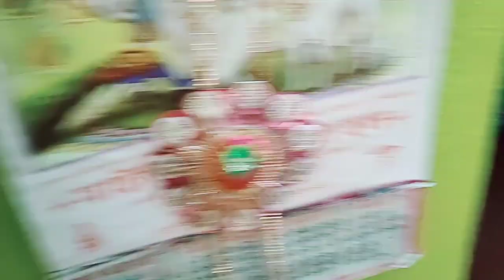বৌভাতের দিন সকাল থেকে রাত পর্যন্ত সবাই দারুন মজা করলাম। আমরা সবাই এইভাবে মিলে মিশে কাজ করি।